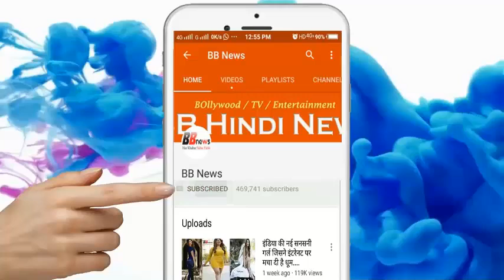बॉलीवुड के इस मशहूर सिंगर के घर हुई लाखों की चोरी, चोर निकला बेहद करीबी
The top singer of Bollywood, Meka Singh, was stolen some days ago in the house located in Oshwara, after the theft, a complaint was lodged to the Oshwara police station on July 29. After which the police had started questioning the people around the house. During this, 27 year old Ankit Vasan, close to Meeka, was also being suspected as he used to come to his house. In fact, Ankit was working with Mika Singh for nearly 15 years, she used to see many of Mica's live shows and music editor's work. Ankit Vasan had disappeared since the theft, so the suspicion of him became even deeper.
Mika Singh's house arrested, arrested in stolen
The police had started looking for Ankit. After which Ankit was arrested from New Delhi Kirti Nagar Police Station Vikaspuri. Ankit got 10 lakh 83 thousand rupees and a music software. This was not the first time that he had stolen Mica's house, but before that, Ankit stole several times in the house of Mica and disclosed it himself. DCP Vijay Kumar said in this case, "The team of Kirti Nagar police station, Anil Sharma, had received the information about accused Ankit Vasan on July 31."
Because of this, Ankit had stolen Meka's house
Ankit remained the most hidden for two days after theft of Mika Singh's house on July 29 and then he returned to Delhi on July 31. Let us know that Ankit is from the best city of Delhi. When the accused was asked for his theft, he told that 'he has many girlfriends, he had stolen at Mika's house to bear the cost of him.' It was neither Mika nor his family To.
All these recovered from the accused's house
DCP Kumar said that he had recovered 50 thousand cash from Ankit. At the same time he also told that 5 lakh rupees were deposited in 3 different bank accounts of Ankit. Apart from this, a hard disk was also found from Ankit. There was music software and also the keys of the studio were recovered near Ankit. '
If seen, the time of 15 years is very high, in such times every person becomes confident in the face of the person. When Mika Singh has been informed that how the person who steals in his house and nobody, but a friend of himself and an idol of Vashan working together for years, would have felt so bad. They could not even imagine that their so special friend would do this to them.

BB NEWS!!